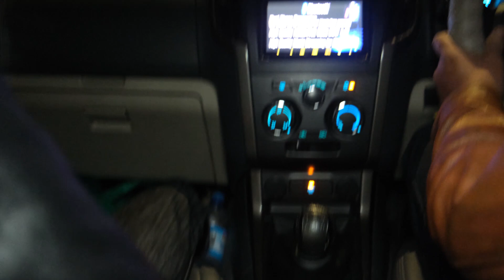Powerslaves Recording Bayang Demo Version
Bayang lagu dari Album ke 3 Kereta rock n roll versi demo pada saat itu adalah lagu berlirik Bahasa Inggris, namun atas permintaan label pada saat itu dirubah menjadi berlirik bahasa Indonesia. Dan saat ini Powerslaves kembali merekam lagu tersebut dengan versi demo.